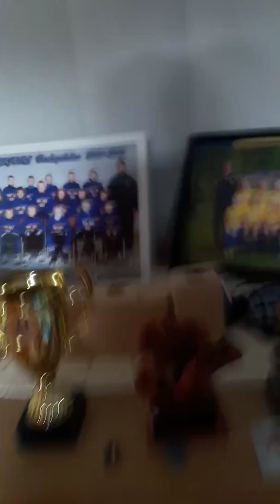Hustur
Hej!
Äntligen en video.
Förlåt för att det lagga.
Min kamera är sönder som ni såg så spela in mä telefonen å ja då laggar det.
Hoppas ni tyckte om videon.
Idag visar jag mitt hus.
Tiktok och mysical.ly är nu samma app skriver bara mysical.ly i sociala medier längre ner.

Sociala medier